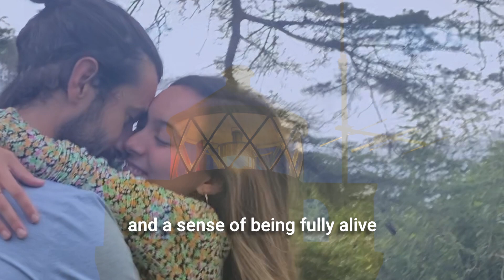Why join the Yoga & Happiness Summer Retreat?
The Summer Retreat is a wonderful opportunity for us to all to be together, learn and evolve together in a warm, friendly, nature filled ambiance.

Outside the big cities, in the nourishing green of Somerset, we can leave behind the stressors of daily life and offer ourselves a whole week of spiritual nourishment and soul awakening.

Every year the Summer Camp offers many revelations to those who participate. We will practice yoga together,  meditate, eat, laugh,  dance and participate in valuable workshops, seminars and experiences to quench our spiritual existence.

This years theme of Happiness is a subject that we all seek.  In this retreat, we will aim to spiritually nourish our souls through a deeper understanding of what Happiness is and how we can get there, so that we can all be long-lastingly happy profoundly in love with life itself.